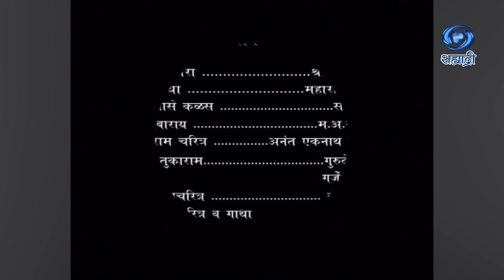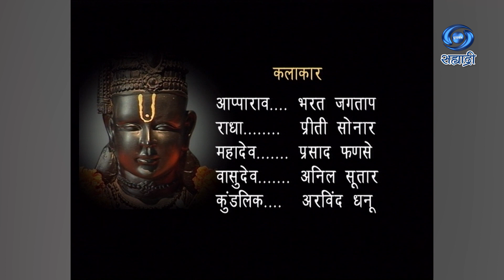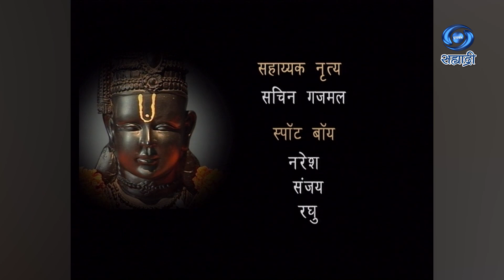Sant Tukaram | Serial | संत तुकाराम | Ep 17